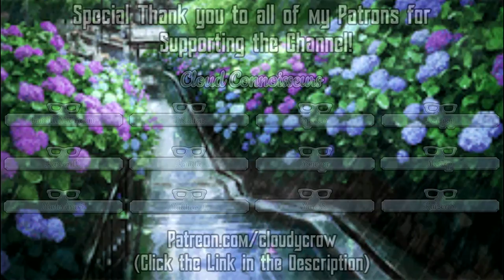My Hero Academia Season 5 Episode 17 Reaction | THE TRUTH BEHIND THE TODOROKI FAMILY!!!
Today we will be reacting to My Hero Academia Season 5 Episode 17!

To see the Uncut PiP, join the Cloud Crowd Public Discord here!

Timestamps:
00:00 Episode 16 Recap
03:00 Episode 17 Reaction
24:43 Episode 17 Discussion
27:40 Question Of The Day

Follow me on Anilist/MyAnimeList!

And A Special Thank You to All of My Supporters!!! :]

Cloud Champions:
Elexis, Hashiman666, ~Nyaa~,  Toshi, Willow, ZacDaBoss

Cloud Councilman:
bdulla R, JC Verse, Levi Blair, Sake, Ventra!

Cloud Connoisseurs:
bamHUNTERbam, Chan, FAL4Dark, Fzsilva, Joey H, Kaizer S, Karvin W, Kruitta, Leo, Loli-pop, Marc S, MasterAries7, Matthew L, None ya, Pasos, PSadlon, Ruuji H, Spencer, Takamatsu

my hero academia season 5 episode 17,
boku no hero academia season 5 episode 17 reaction,
boku no hero academia season 5 episode 17,
liberation army,
deku,
endeavor,
todoroki,
fuyumi,
touya,
anime,
anime reaction,
my hero academia,
my hero academia reaction,
boku no hero academia,
boku no hero academia reaction,
cloudy crow,